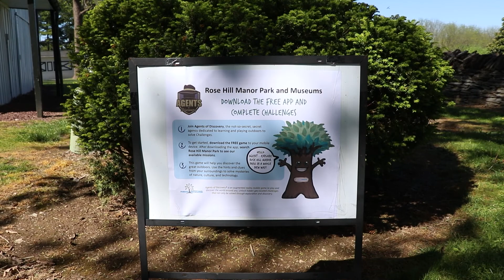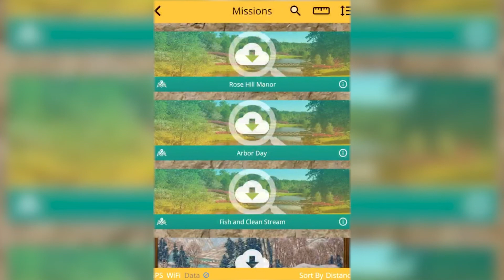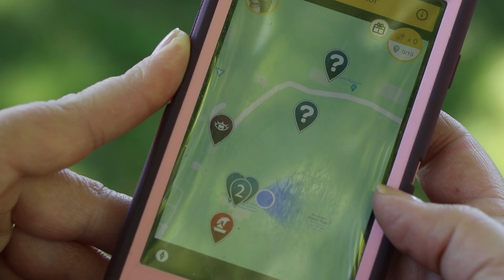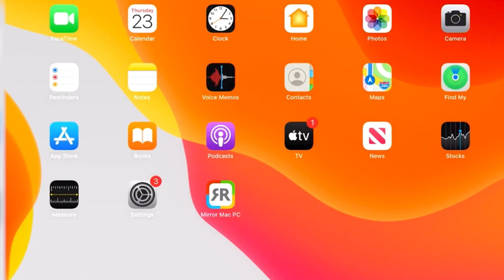County Spotlight: Agents of Discovery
Frederick County Parks and Recreation is utilizing a new app for users to be more engaged while visiting local parks called "Agents of Discovery".

Recreater.com